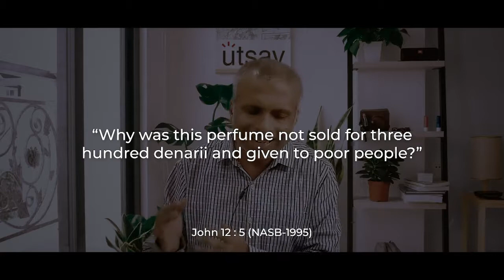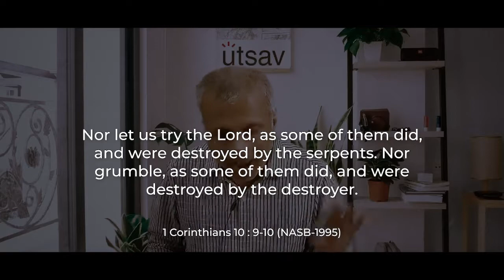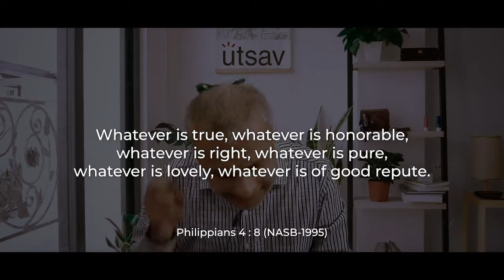Choose Thankfulness | Pastor Shannon Pinto | May 16, 2021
“Whatever is true, whatever is honourable . . . is right, whatever is pure . . . lovely . . . of good repute, if there is any excellence and if anything, worthy of praise, let your mind dwell on these things” - Philippians 4:8

An unthankful heart is an enemy to God’s will.  We have received too much from God to allow ourselves opportunities for ingratitude and unbelief!

Let us not give in to grumbling as Israel and Judas did. Let us rise into the destiny that God has called us to have.